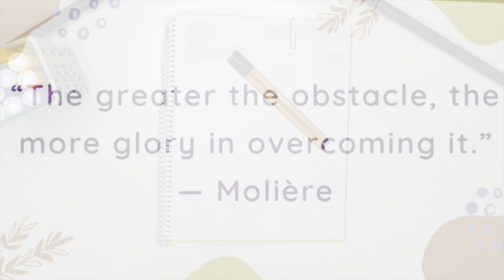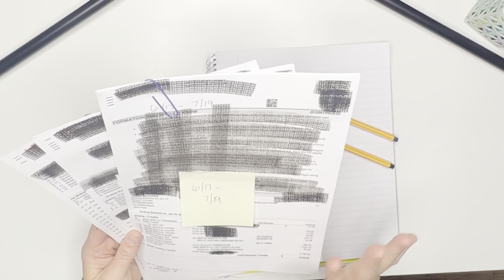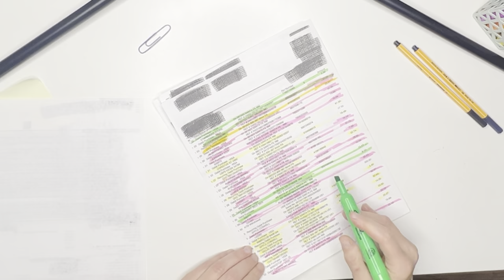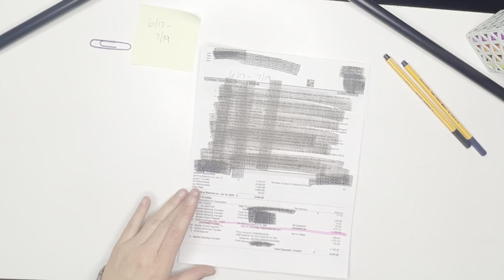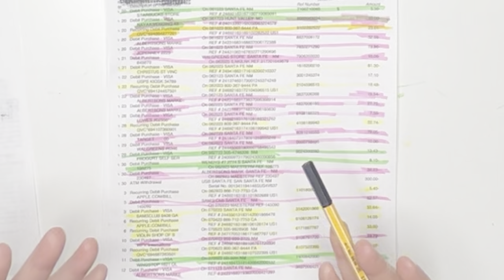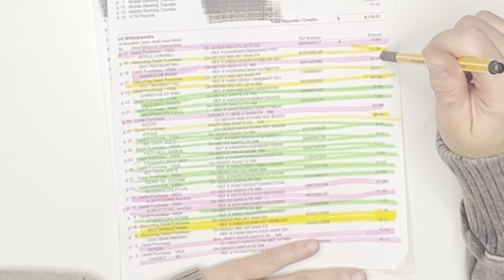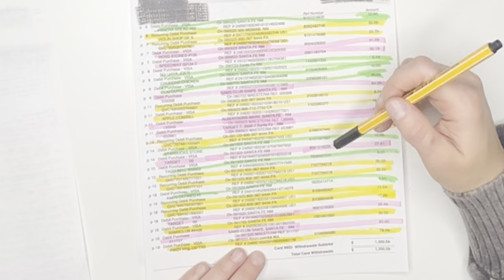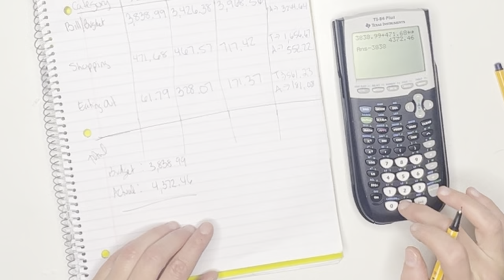Financial Audit!!! | What Have I Done With My Money 👻 🎃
It’s time!  We will delve into the past 3 monthly bank statements to figure out…what DOES my money go??!??

Introduction:               00:00
Highlighting:               03:44
What’s Happening:    07:03
Adding Up:                  15:56
Final Totals:                 18:23
Next Steps:                  30:27
Wrap Up:                      34:24

Sinking Funds Overhaul 2023!

Join me as I work my way towards a more stable financial future through budgeting and cash stuffing. My goal is to pay off debts and student loans, build sinking funds, and move towards financial independence.

I have a second channel focused on tarot:

Highdeserttarotist